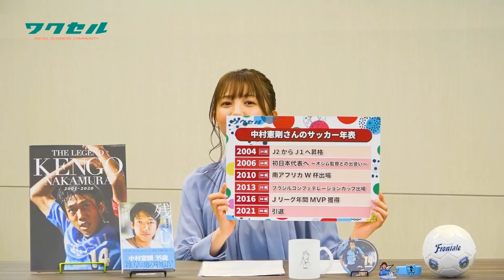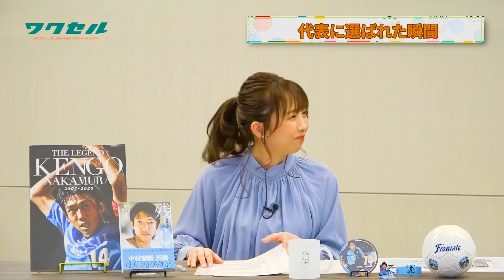【意外な一面！？】今だから語る！！代表と川崎フロンターレ時代の赤裸々トークとは！？【中村憲剛×ワクセル】～前編～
今回出演をしてくださったのは、元プロサッカー選手の【中村憲剛】さん。

中村さんは川崎フロンターレに入団後、チームがJ2からJ1に昇格する立役者となり、日本代表としてW杯も経験。挫折と達成をへて、36歳でギネス記録となる最年長でのJリーグ年間MVPを獲得。川崎フロンターレ一筋で、40歳に現役を引退されました。

そんな中村さんにJリーグ時代の秘話や、いざという時のメンタルの保ち方、勝負の時の強さを身につける為にはどうすればいいかを前編後編に分けて語っていただきました。
笑いあり、熱さありの対談になっております。

ワクセル公式チャンネル